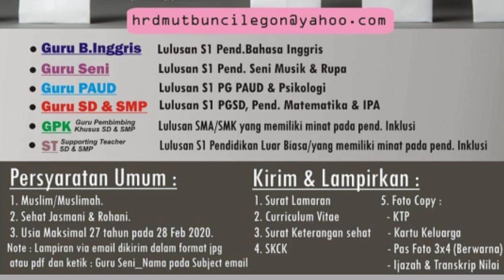Lowongan Guru PAUD, SD, SMP di Cilegon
Dibuka Lowongan Guru PAUD, SD, SMP di Cilegon. Buat kalian yang ingin menjadi guru dan tinggal di sekitar Cilegon, silahkan kirim lamaran ke sekolah ini.